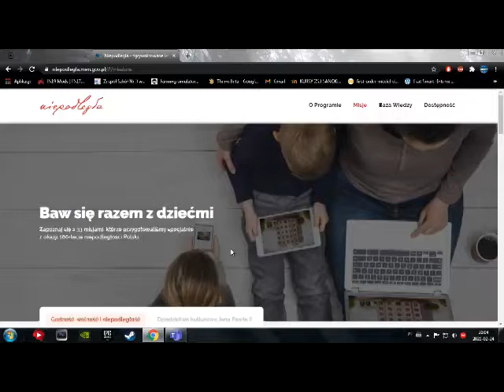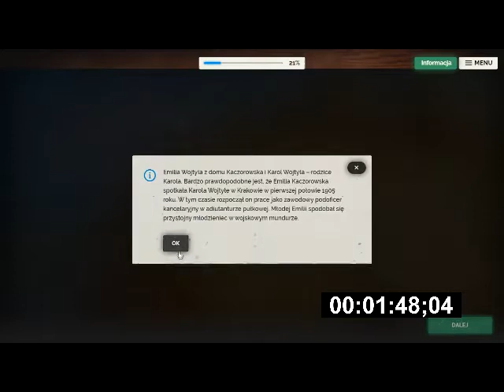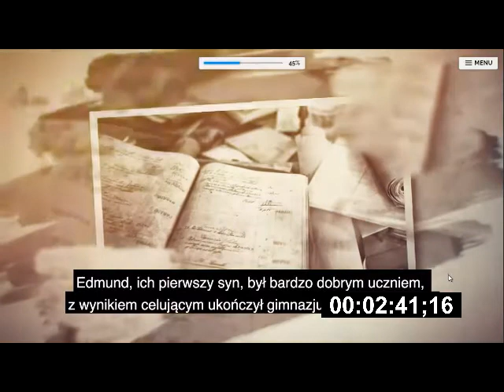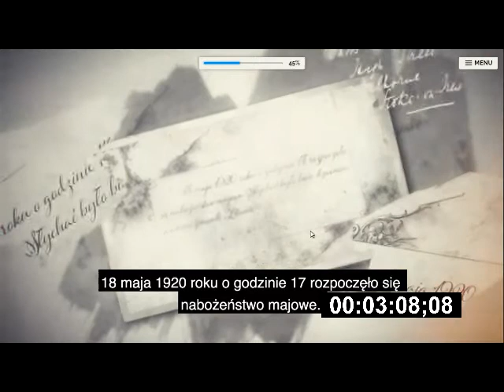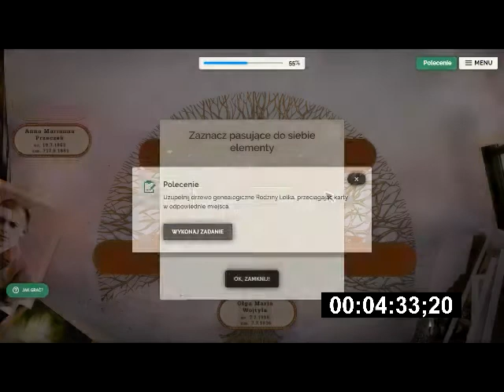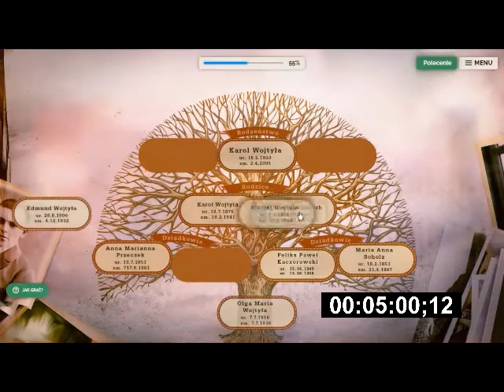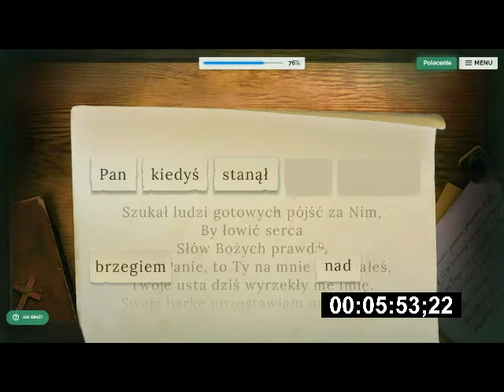Dziedzictwo kulturowe Jana Pawła II -1lvl-speedrun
Urodzić papieża